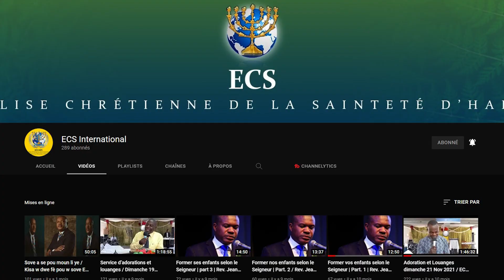EMISYONMENLEVANJIL NO 2 - Sijè Kisaw dwe fè Pou w Anlve lè JEZI retounen